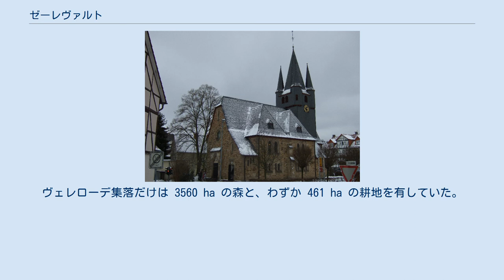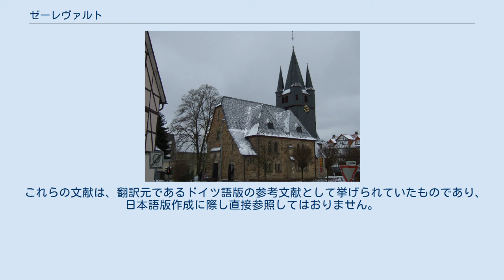ゼーレヴァルト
ゼーレヴァルト (Söhrewald) は、ドイツ連邦共和国ヘッセン州カッセル郡に属す町村（以下、本項では便宜上「町」と記述する）である。
 この町は1970年12月1日に、それまで独立した町村であったアイターハーゲン、ヴァッテンバッハおよびヴェレローデが、地域再編に伴って合併し、成立した。
町名は、この町が中低山地ゼーレ内に位置することから選ばれた。
ゼーレヴァルトは北ヘッセンの住宅町であり、工業はほとんど立地していない。
かつてゼーレヴァルトの村は農業で生計を立てていた。
 ゼーレヴァルトはカッセル郡の南東部、カッセルの南東約 13 km の中低山地ゼーレ内の森深い高地に位置している。
この町の集落をフルダ川の支流であるファーレンバッハ川とミュールミッシュ川が流れている。
ファーレンバッハ川に面したヴェレローデ地区は森に囲まれた山並みの北に位置しており、西にハムビュールスコプフ（海抜 445.2 m）、東にブラント山（441.6 m）がそびえる。
尾根の南、ミュールミッシュ川の支流ヴァッテンバッハ川の谷にヴァッテンバッハ地区があり、ミュールミッシュ川との合流点近くにアイターハーゲン地区がある。
 ゼーレヴァルトは、北はローフェルデン、北東はカウフンゲンとヘルザ（以上3町村はいずれもカッセル郡）、東はヘッシシュ・リヒテナウ（ヴェラ＝マイスナー郡）、南はメルズンゲン、南西はケルレ、西はグックスハーゲン（以上シュヴァルム＝エーダー郡）およびフルダブリュック（カッセル郡）と境を接する。
 自治体としてのゼーレヴァルトは、アイターハーゲン、ヴァッテンバッハ、ヴェレローデの各地区からなる。
行政機能はヴェレローデ地区にある。
 ゼーレヴァルトの教会 この町は、ヘッセン州の地域再編に伴い1970年12月1日に、アイターハーゲン、ヴァッテンバッハ、ヴェレローデが合併して成立した。
 新しい町の名前の由来となったゼーレ山地は、フルダ川東岸からシュティフツヴァルトにまで延びている。
 ゼーレ山地は古い入植地域の一つである。
ゼーレという名前は、「乾燥した」を意味する "soor" または "sör" を語源とする。
高地に造られた初期の入植地ではしばしば水が不足し、これらの開墾地はすぐに放置された。
こうした廃村の一つが、19世紀以降シュテュックキルヒェンと呼ばれる土地である。
ヘッセンハインやヘッセンハーゲンといった入植地は、おそらく1347年から1352年の「黒死病」流行によって放棄された村であった。
「ヘッセンハイン教会」の跡だけが、かつての入植地の痕跡を留めており、「グロッケンボルン」とともに多くの行楽客の目的地となっている。
 ヴェレローデ、ヴァッテンバッハ、アイターハーゲンは、ファーレンバッハ川、ヴァッテンバッハ川、ミュールミッシュ川の谷に位置しており、住民は十分に水を得ることができた。
しかし、ここは平地が少なく、斜面を開墾した土地は地味に乏しいため、収穫はわずかであった。
このため、入植者は森を生計の足しに利用せざるを得なかった。
住民たちは長年、森での放牧権を有していた。
この他に森では、木材、木の実、キノコが得られた。
女性や子供はわずかばかりの副収入のためにこれらを採取した。
ヴェレローデ集落だけは 3560 ha の森と、わずか 461 ha の耕地を有していた。
このため、ゼーレ山地の村の住民の多くは林業と、農耕する女性で生計を立てていた。
 彼らは、もちろん狩猟権を行使することはできなかった。
当時、その権利は貴族領主のものであった。
猟獣に富んだ森はしばしばヘッセン方伯の華麗な追い立て猟の舞台となった。
ジェローム王も、おそらく一度は狩猟のためにゼーレ山地を訪れている。
すでに昔からゼーレの3つの村は一つの共同体であった。
その最初の証拠は、13世紀から14世紀の変わり目頃に遺されている。
 1351年のレーエンの譲渡書類が、ヴェレローデ村の600年以上の歴史の原点である。
 3つのゼーレの村はいずれもアムト・オーバーカウフンゲンの下位に置かれた。
このため、住民たちはゼーレの森やシュティフツヴァルトを通るシュスタース・ラッペンのアムツプファート（直訳すると「役所の小径」）を通って上位の役所へ行かなければならなかった。
 ゼーレ山地の村の発展はその隔絶された環境によって妨げられていた。
交通の便が悪いことで、これらの村は小規模な入植者集落の段階に留まっていた。
わずかばかりの農業と森が何世紀もの間住民たちの生活を支...